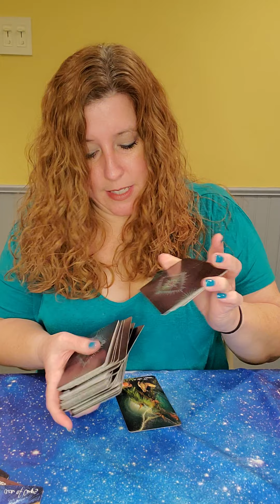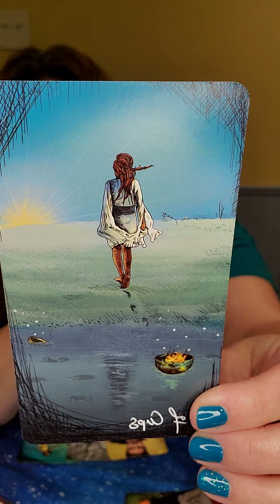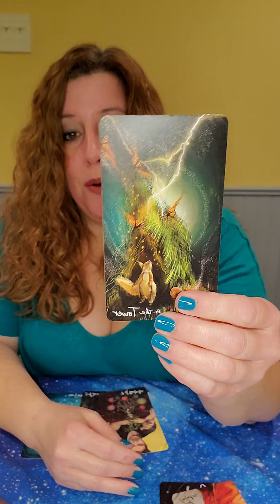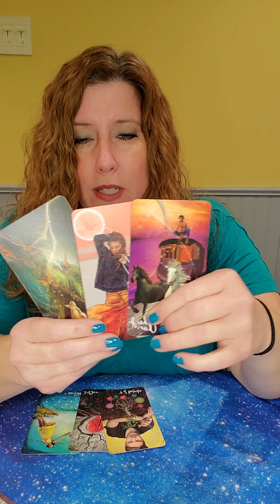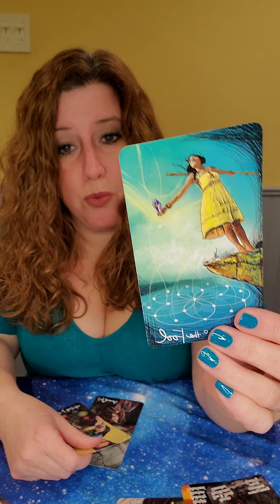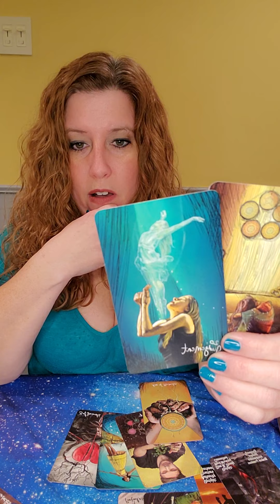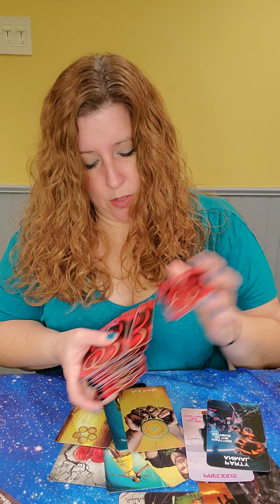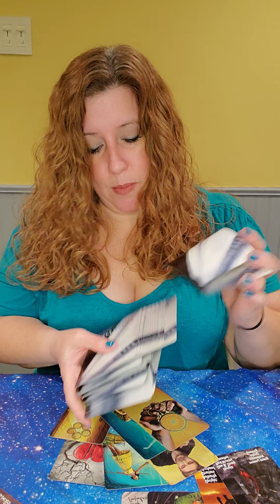Jan 17th-23rd Weekly Love Readings! Virgo, Choices lead to new beginnings!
144

144

144